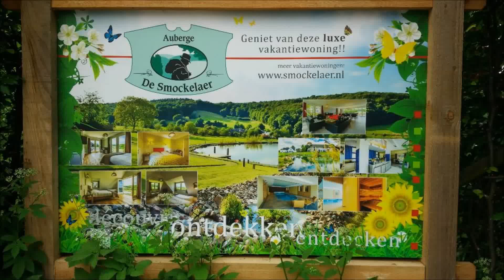Luxus Ferienhaus Schweiberg Villa De Schmockelaer bei Maastricht Holland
Bilder von der Schweiberg Villa für 7 bis 18 Personen,
mit Poll und Sauna